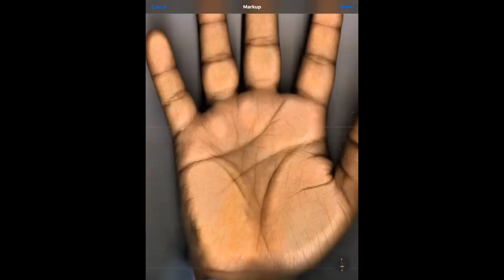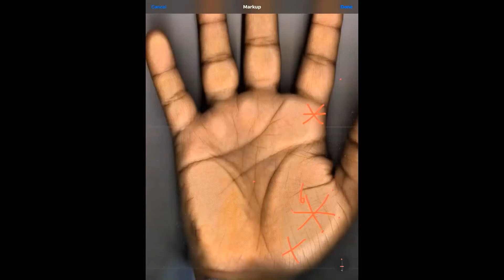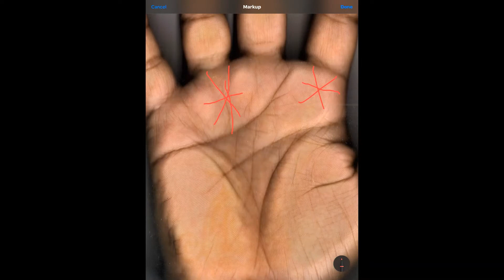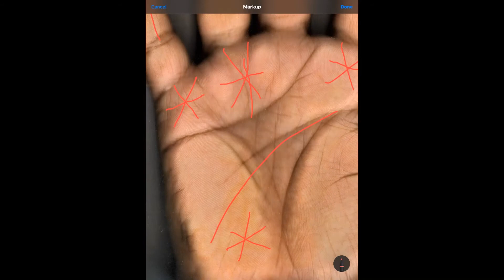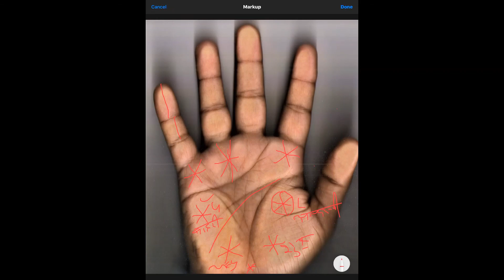Star Sign on The Hands will make You Famous & Millionaire हाथों पर स्टार साइन आपको करोड़पति बना देगा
Description
प्रिय मित्रों नमस्कार, इस वीडियो में हम हथेली पर स्टार निशान का विश्लेषण करेंगे। आपकी हथेली पर स्टार का चिन्ह होना आपको ईश्वर का, प्रकृति का एक दिव्य उपहार है। स्टार हथेली पर एक गॉड-गिफ्ट, एक दिव्य निशान होता है। अपनी हथेली पर स्टार निशान रखने वाले लोग कुछ ही होते हैं। स्टार रोशनी दिखाते हैं। वे इस दुनिया में कुछ जन्मजात विशेषता के साथ आते हैं।  एक विशेष क्षेत्र के लिए उनमें प्राकृतिक झुकाव होता है, वे प्रतिभाशाली होते है।  अपने शौक के अनुसार कुछ विशेष काम करने की उनमे कुदरती योग्यता होती है और बाद में एक विशेष क्षेत्र में उनमे निपुणता आसानी से आ जाती है; कुदरत उन्हें अधिक कुशल बनाना चाहती है  स्टार की उपस्थिति संबंधित माउंट के क्षेत्र के अच्छे गुणों को बढ़ाती है, जिस पर ये पाए जाते हैं; जैसे कि किसी भी क्षेत्र में निपुणता, दक्षता, काम करने की क्षमता, गहरा ज्ञान और अंतर्दृष्टि बेमिसाल । ताकि वे लोगों की सेवा अच्छे से और सहजता से करते हुए स्वयं भी सुख, वैभव ,प्रसिद्धि धन दौलत का भरपूर आनंद ले सकें और अपना जीवन धन्य कर सकें। आपकी हथेली पर स्टार का चिन्ह होना आपको ईश्वर का प्रकृति का एक दिव्य उपहार है।

Hello dear friends, in this video we will analyse the Divine sign on palms called STAR. Stars show illuminations. Holders of these star marks are brought in this world with some in-born specialty, natural inclination in them for a particular field to lead or live a especial life; to do some particular job as per the talent bestowed upon them or cultivated in them later in a particular field; making them more efficient. Their presence increases the good qualities or properties of the relating mount’s field on which these are found; such as mastery, efficiency, capability profound knowledge on any field, insight and wisdom. so that they could serve His people well and with ease. Star is a God given to a person. Though, the formations of stars with other lines do have their meanings but the intensity would be reduced substantially, comparing to those powers that belong to the independent signs. The star can do damage in two places, one on the lower Mars or Inside Mars which is near the thumb and the other in the place of Rahu especially when it is on the head line or fate line.